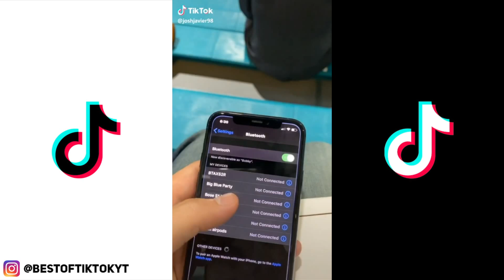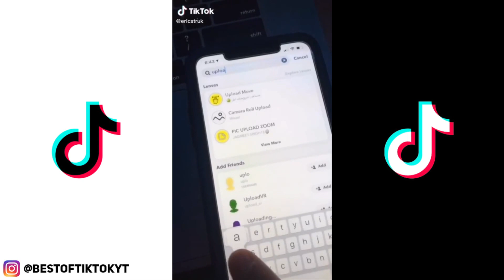Tik toks i watch while dropping a 💩